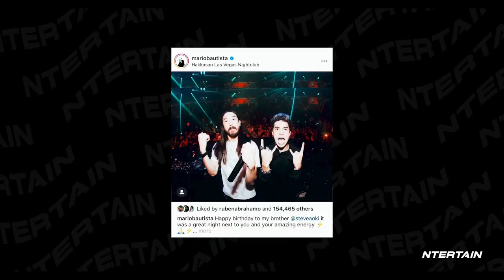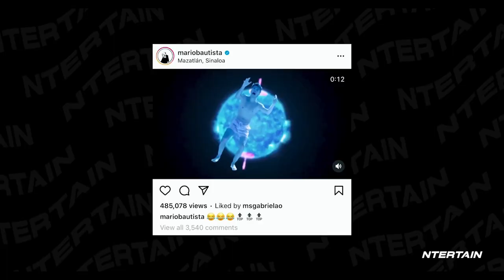Mario Bautista explains his Instagram posts "¿Qué está pasando con mi vida?"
Mario Bautista talks about his Instagram posts with Steve Aoki, Sebastian Yatra & more! Mario Bautista entrevista - Detrás Del Post!

Maria Bautista nos cuenta las verdaderas historias detrás de sus posts de Instagram con Steve Aoki, Sebastian Yatra y mas.

Watch our most popular videos for more interviews and exclusive access to Latin Culture, Celebrities, Latin Music Pop Stars and more!

00:00 Mario Bautista Instagram Entrevista 2023
00:12 Which member of Molotov did Mario Bautista sing with?
00:45 Mario Bautista's Family Brothers & Nephew
00:58 Why did Mario B dye his hair?
01:28 Mario Bautista Instagram Fitness Before & After
02:10 Steve Aoki & Mario B in Vegas?
02:46 Mario Bautista Yacht Backflip
03:13 Mario B and Sebastian Yatra, Manuel Turizo, Julian Turizo, Manuel Medrano

In this video, Mario Bautista talks about his Instagram posts, sharing various personal experiences and memories in a segment from Ntertain Studios called "Detrás del Post". Mario B recalls his love for music from childhood, highlighting a moment when he sang a song by Molotov, and years later, had the chance to sing the same song with Randy, from Molotov. He also shows a photo of his nephew's birth and talks about his decision to dye his hair to boost his creativity. He shares memories of attending the Latin Grammys, partying in Vegas with Steve Aoki, taking a group photo with Sebastian Yatra, Manuel Turizo, Julian Turizo and Manuel Medrano. Finally, Mario Bautista how the meme came about of his backflip around the universe.

About Ntertain Studios:
We are the latin experience! Somos la experiencia latina. Ntertain Studios is a new entertainment and media company focusing on the creation, development, and production of premier content across all mediums. With decades of collective expertise, the 360° company and online broadcaster brings Latin voices and stories to the forefront by representing the global power and success of Latin talent, brands and culture.

© Ntertain (2023)